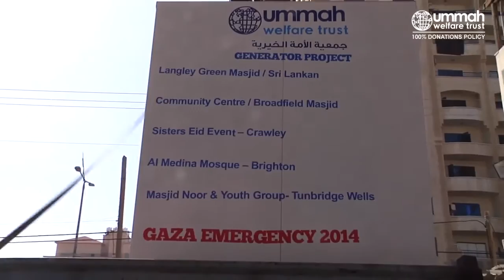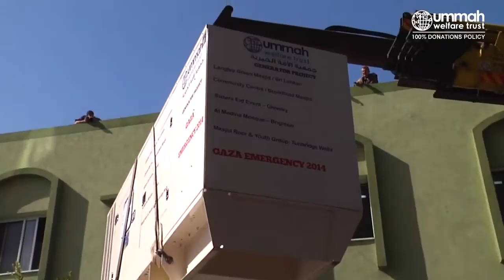Palestine is calling - Ummah Welfare Trust - Generator for hospital in Gaza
Please continue to support your brothers and sisters in Palestine. Please keep in mind that UWT has a 100% donations policy. This means that any money you do give will not be used by the charity for the running of the "charity itself" but rather it will go all towards the actual project you donate for.